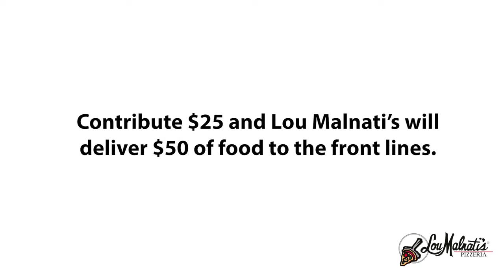Lou Malnati's Feeds the Front Lines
TOGETHER LOU’S X YOU CAN MAKE KINDNESS ROCK AND FEED THE FRONT LINES!

Food deliveries are happening daily, and for every dollar raised, we are providing twice the cost in food. For example, contribute $25 and we will deliver $50 worth of food to those on the front lines. This means if we achieve our goal of $20,000, we will be able to feed more than 7,000 front line workers throughout the communities we serve.

Support our efforts to feed health care personnel, nurses, physicians, firefighters, police officers and essential workers who are on the front lines by donating today!

WHAT IS KINDNESS ROCKS?

Historically, our Kindness Rocks program has been used in many ways, including helping our employees in need; raising money annually for cancer research for 49 years; giving back to our local communities through fundraising opportunities, charitable donations, community and volunteer events; and granting college scholarships to Lou Malnati’s team members.

Lou Malnati’s Kindness Rocks charitable program gives back to local communities. During this unprecedented time of the COVID-19 crisis, our health care personnel, nurses and physicians are working around the clock to fight this incredible situation by caring for those in need.  Through Lou Malnati’s Kindness Rocks program, we are creating a way for our communities to support those on the front lines.

TOGETHER LET’S FEED THE FRONT LINES

Now during the COVID-19 crisis, we are expanding our Kindness Rocks program to feed health care personnel, nurses, physicians, firefighters, police officers and essential workers who are on the front lines. Lou Malnati’s has been providing deep dish pizzas for health care workers at local hospitals on a limited basis over the past few weeks. We are asking for your support to expand and serve even more of these brave heroes, who are on the front lines every day.

Thank you for your community support and making Kindness Rock! We are all in this together.